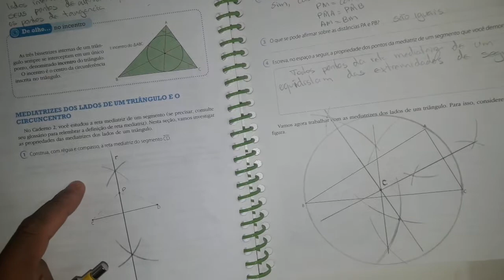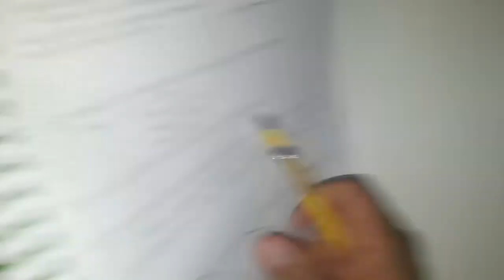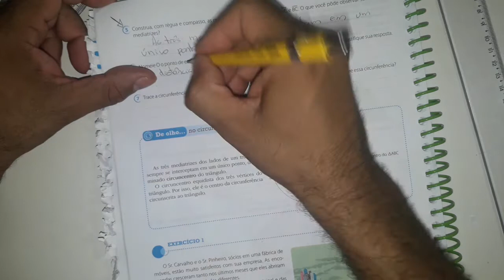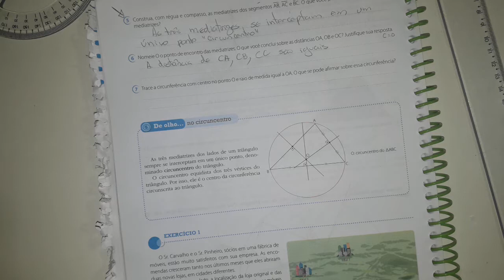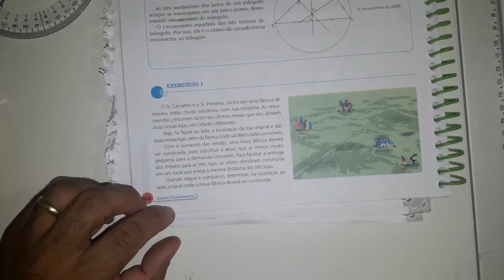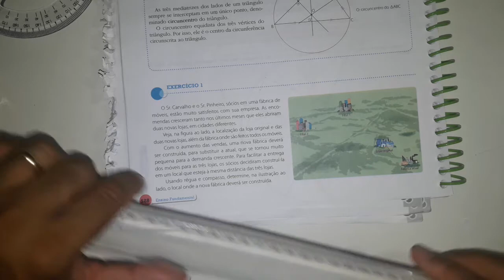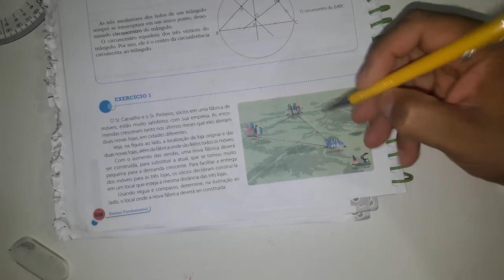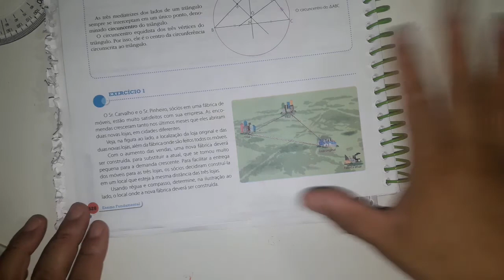PONTOS NOTÁVEIS DE UM TRIÂNGULO: CIRCUNCENTRO # 4 CAP. 37